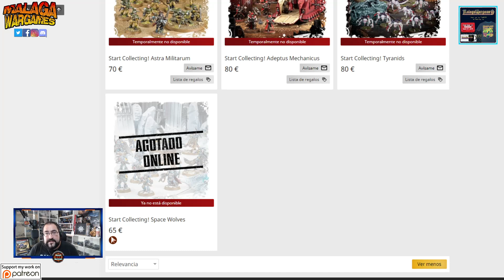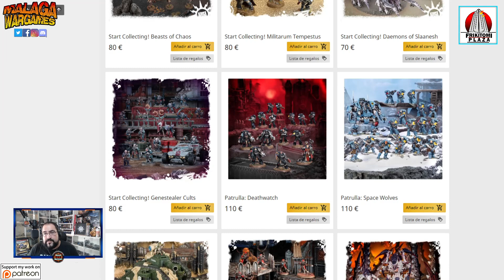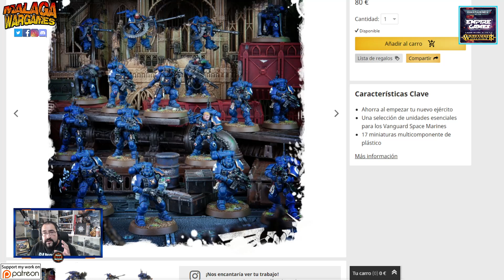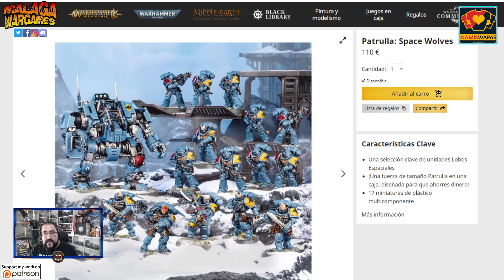Como empezar en Warhammer 40000 con Space Marines y Chaos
En el video de hoy trataremos como Iniciarse al juego de Warhammer 40k con Marines Espaciales (Space Marines) y con Marines Espaciales del Caos (Chaos Space Marines)
Bienvenidos a MaxWH40K vuestro canal de Warhammer 40000 en castellano, la seccion personal del canal de @malagawargames donde tratare contenido mas especifico para iniciados y no tanto.

00:00 Intro
03:05 Start Collecting
04:10 Chaos Space Marines OPCIONES
08:00 Space Marines OPCIONES
10:20 Combat Patrols Space Marines
12:00 Indomitus 40k y Elite
14:30 Despedida

Happy Wargaming!